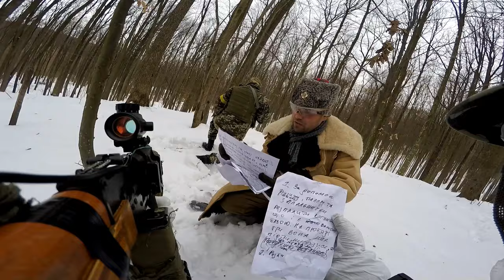Черный Генерал 2 серия фильм Страйкбол Airsoft Черновцы Украина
Наш военачальник попал в плен к бойцам Черного Генерала... Наша задача его освободить, иначе придется провести обмен пленными, то есть отпустить Черного Генерала.